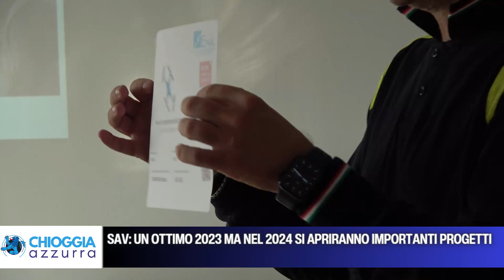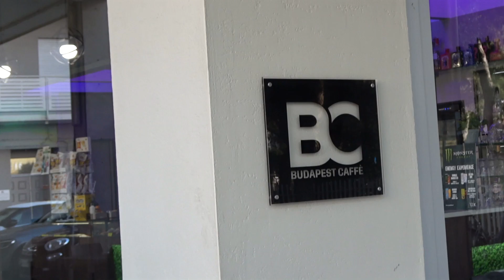SAV: UN OTTIMO 2023 MA NEL 2024 SI APRIRANNO IMPORTANTI PROGETTI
Il presidente della SAV sorveglianza aerea Veneta, Marcello Colombo, è orgoglioso nel rendere noti i progressi fatti durante quest’anno.
Il 2023 è stato un anno proficuo per il numero di iscritti a questa organizzazione di volontariato che ha visto nascere nuove attività e altre prendere maggior forma. Fondamentale il servizio fornito dall’Academy, frequentata in vista del conseguimento delle autorizzazioni per poter volare con il drone in sicurezza e in regola con le norme. Gli iscritti hanno preso confidenza con il loro mezzo in scenari molto diversi tra loro, proprio in vista delle collaborazioni che andranno a configurarsi nel prossimo futuro in seno alla Protezione Civile Veneta. Progetto questo che si perfezionerà nei primi mesi del 2024.
Nell’anno appena trascorso sono nate importanti sinergie, con la Protezione Civile di Chioggia, con l’Associazione Nazionale Bersaglieri di Chioggia e di Portomaggiore, Ferrara. In vista altre sinergie, con altre sezioni tra i Bersaglieri ma anche con altre attività associative quale quella dei Carabinieri.
Il 2024  darà la possibilità alla SAV anche di dare vita ad uno dei più importanti ed ambiziosi progetti dell’ associazione per il salvamento a mare con drone. Sii stanno ultimando le ultime documentazioni necessarie da inviare ad ENAC, al Comune e alla capitaneria di Porto. Mancano pochi passi e quest'estate il litorale di Sottomarina avrà un nuovo servizio in aggiunta per la sicurezza del bagnante, da vantare e sfoggiare con orgoglio a livello nazionale.
Con l'augurio più sincero che possiate concludere questo anno in felicità e serenità con le persone più care e che possiate iniziare questo 2024 accompagnati da una meravigliosa forza Vi auguro di trovare sempre Cieli sereni nelle vostre rotte